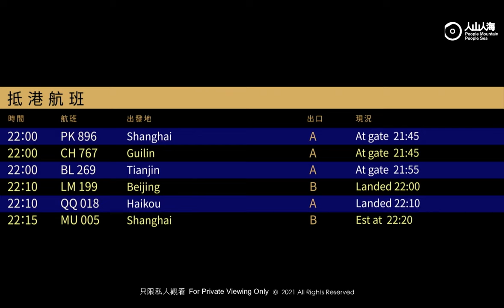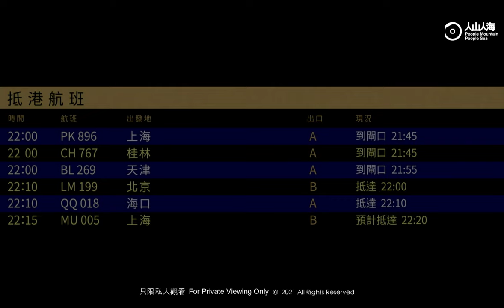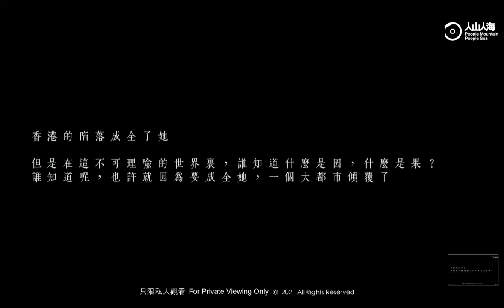达明一派 下半场